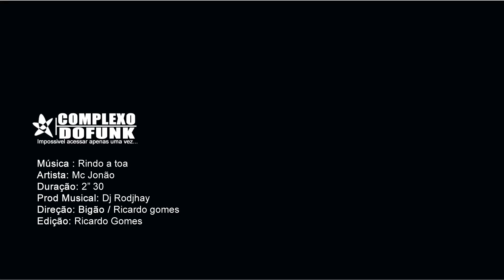Mc Jonão Leo da Baixada Bó do catarina Dinho da VP- Rindo A toa (FULL HD LANÇAMENTO 2013)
kings of the Ghetto
CONTATO PARA SHOWS
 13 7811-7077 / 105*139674